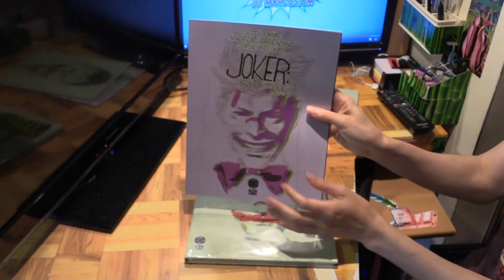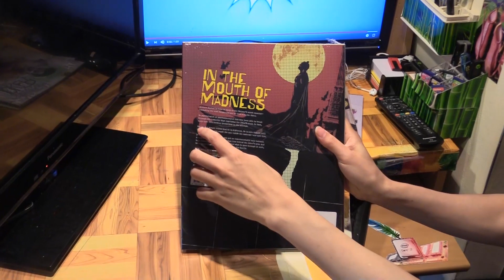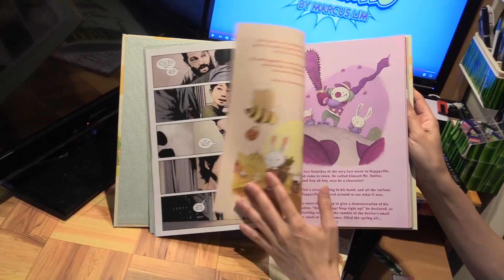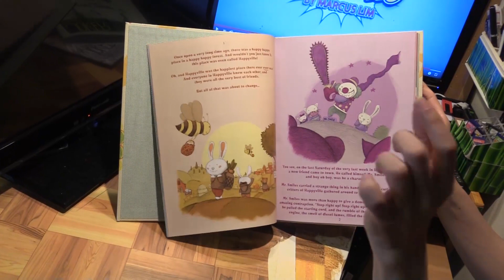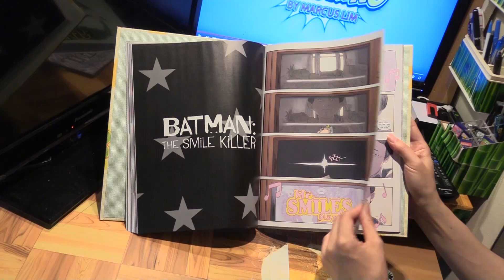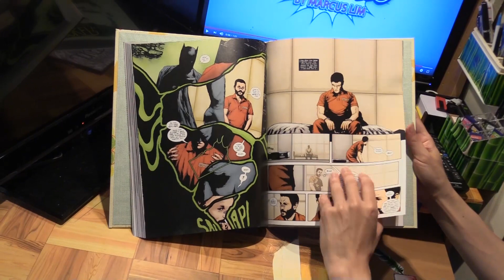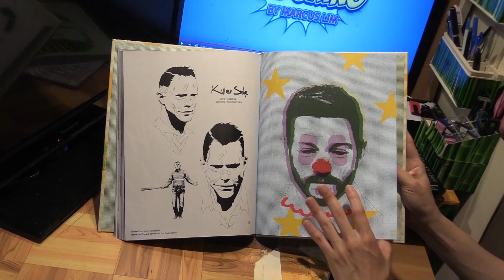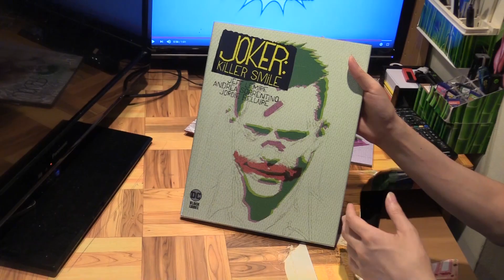Joker: Killer Smile Hardcover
Joker: Killer Smile collects the 3 issue Black Label series by Jeff Lemire and Andrea Sorrentino. It is an effective and chilling tale of psychological horror.

The main character in the story is psychiatrist Ben Arnell who thinks he can cure the Joker's madness, but as the story unfolds we see that instead of curing the Joker, he is the one descending into madness. The lines between reality and fantasy become very blurred and if you like stories that have ambiguous endings, then this is one to pick up.

It may not offer anything new regarding the Joker's origin, but what it does do really well is to portray the influence that the Joker has on others. As a bonus this volume also includes the coda Batman Smile Killer and a bunch of extras.